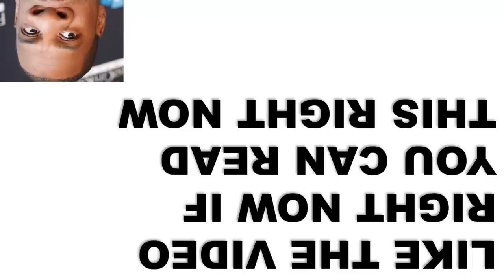Father Punishes Son Because He Got Caught STEALING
Joovier Reacts To a Father That Punishes his son because he was caught stealing